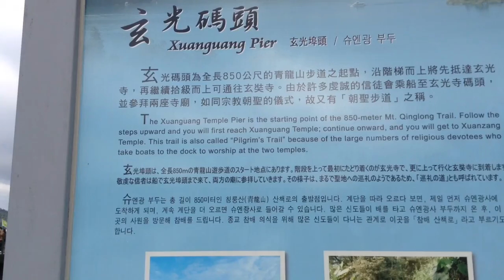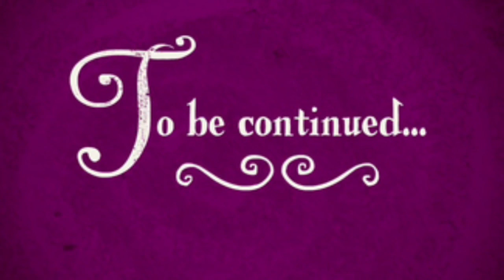Sightseeing Bus Vacation Day 6B - Nantou, Taiwan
Visited Fleur De Chine (Hotel), Boat Tour on
Sun Moon Lake, Shuishe Pier, Xuanguang Pier, etc.
in Nantou County, Taiwan on 06 February 2018.
Sun Moon Lake is the largest and most beautiful alpine
lake in Taiwan and the altitude is 760m.